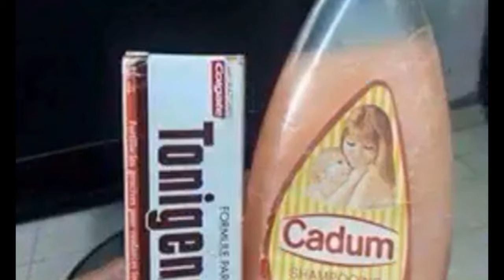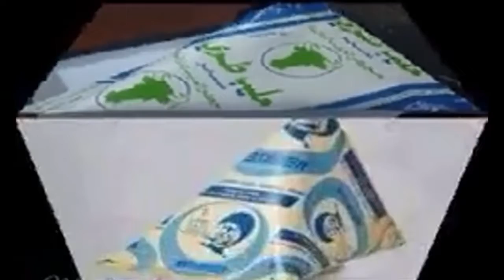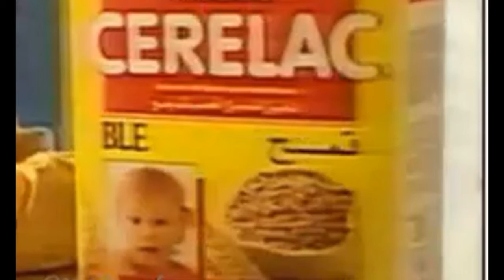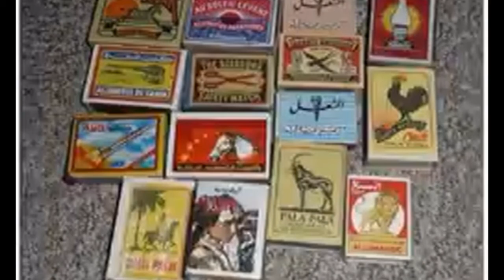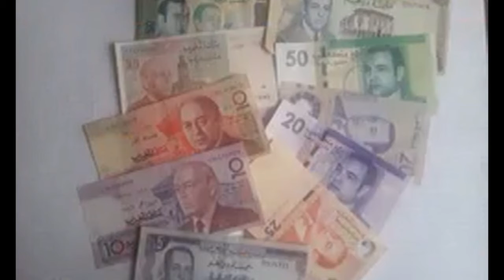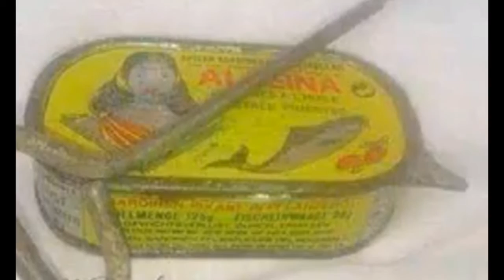Tools from the old days are rare and scarce, and some of them have become extinct in our time.